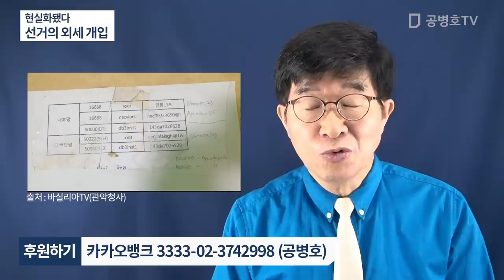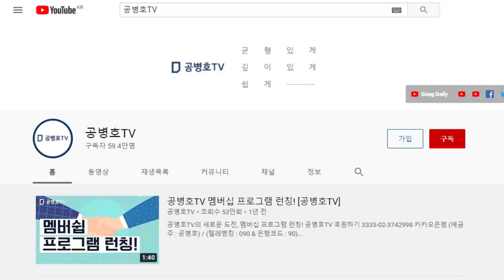그런 일이 일어날 수 있는 가? / 바로 선거에 대한 외세 개입 / 서버 최고관리자의 핵심 정보가 공유되고 유출될 수 있다는 것은 / 현실화를 증언 [공병호TV]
Bitcoin : 3MTW849AkP2ftLeSK2teZHMmzLu7Z83s9U